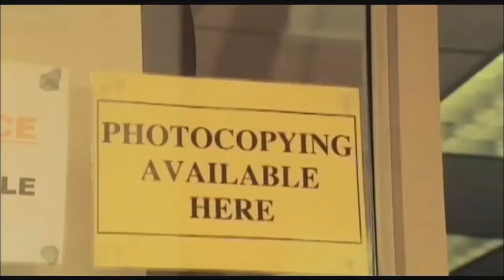Max Graham vs Yes - Owner a lonely heart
Escucha este sensacional tema de Max Graham vs Yes, en nuestra radio online. Y recuerda... ¡Recomendar nuestro canal y radio online, con tus familiares, contactos y amigos!. ¡Gracias!.

Max Graham vs Yes
Single "Owner a lonely heart
Autores: Chris Squire, Jon Anderson, Trevor Horn, Trevor Rabin
Fecha de aparición: Mayo 16 del 2005
(P) 2005 WEA international inc.
Warner music México S.A. de C.V.
+ Mas
S Sector
Contenido audiovisual administrado por: SME y Ministry of sound (Base 79)